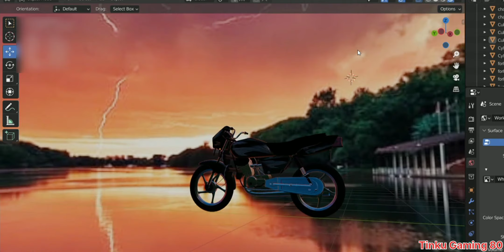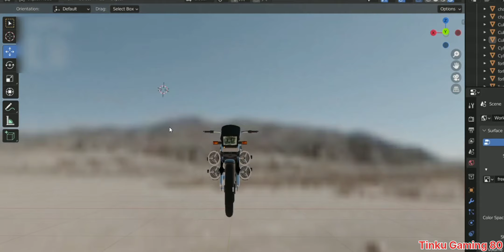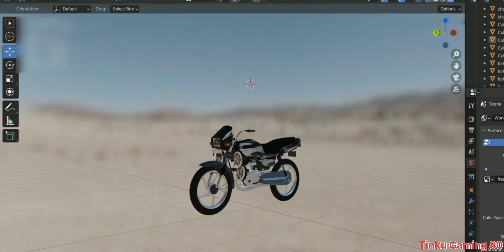Indian Vehicles Simulator 3d New Update ||Full Modified Splendor Bike Complete Ho Gaye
indian vehicles simulator 3d ka new update kab aayega
indian vehicles simulator game
indian vehicles simulator 3d tractor
indian vehicles simulator
new indian dj game
new indian game for android
indian vehicles simulator 3d download link
indian vehicles simulator 3d me new splendor Bike Kab aayegi
indian vehicles simulator 3d me new bullet kab aayegi
new indian splendor Bike game
modified splendor Bike game
best indian splendor Bike game
full Modified Splendor Bike
indian vehicles simulator 3d new SONALIKA tractor kab aayega
indian vehicles simulator 3d next update date
indian vehicles simulator 3d me new character kab aayega
indian vehicles simulator 3d me new character kab aad hoga
indian vehicles simulator 3d bullet se gameplay
indian vehicles simulator 3d new bullet se gameplay
indian vehicles simulator 3d new splendor bike se gameplay
splendor bike stunt game
new splendor se gameplay
new character se gameplay
indian vehicles simulator 3d new character se gameplay
indian vehicles simulator 3d download apk
indian vehicles simulator 3d new update
indian vehicles simulator 3d tocahn
indian vehicles simulator 3d download nahi ho raha hai
indian vehicles simulator 3d game ka new update kab aayega
new update of indian vehicles simulator 3d